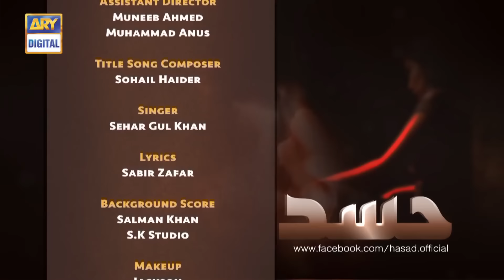Hassad Episode 6 | Minal Khan | Eng Sub | ARY Digital Drama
Being envious of others and trying to steal their happiness will only make you bitter and unhappy. Hassad is a story in which an elder sister in law is extremely jealous of the younger sister-in-law which destroys both their lives.

Minal Khan as Naintara is a simple and kind-hearted girl who is married to Armaan. They both love each other immensely.

Shehroze Sabzwari as Armaan is the youngest son of his family. He is married to Naintara and is always expressive about his love in terms of actions and words.

Arij Fatima as Zareen is the elder sister-in-law of Armaan. She is always envious of the loving relationship between Armaan and Naintara, and this makes her unsatisfied with her on life.

Noor Hassan as Farhan is the eldest son of the family and is married to Zareen. He is not as expressive in nature as his brother, Armaan and usually keeps his feelings to himself.

Despite the stark contrast in their nature, there is still a strong bond between both brothers.

Naintara and Armaan both are living a happy and fulfilled life until a tragedy strikes.

Zareen and Farhan have a content married life, but Zareen’s constant jealousy with Naintara and Armaan’s loving relation always makes her crave for more.

Because of Zareen’s jealousy towards Naintara, she leaves no chance to belittle or degrade her, making her life difficult.

Saba Faisal as Sadiqa is the mother of Farhan and Armaan and is the head of the family.

Written By: Abida Ahmed & Maimoona Aziz

Cast:
Arij Fatima,
Minal Khan,
Noor Hassan,
Shehroze Sabzwari,
Saba Faisal,
Nida Mumtaz
Ayaz Samoo and others.